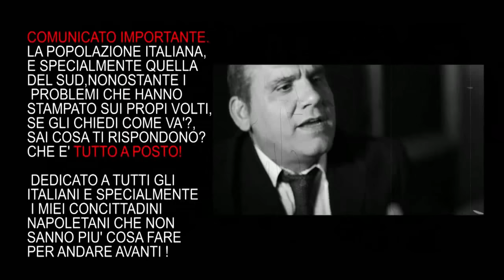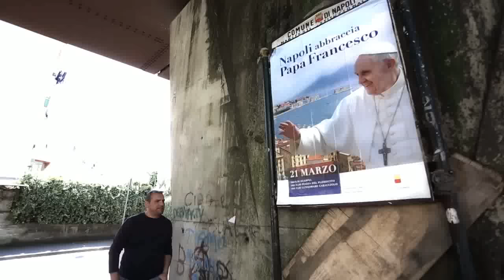MAURIZIO - TUTT'A POSTO (Official video)